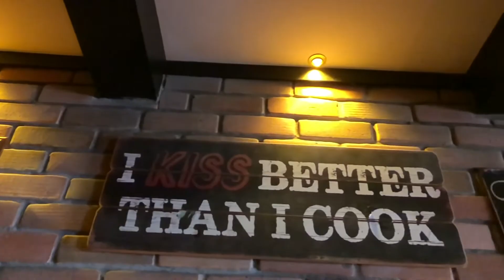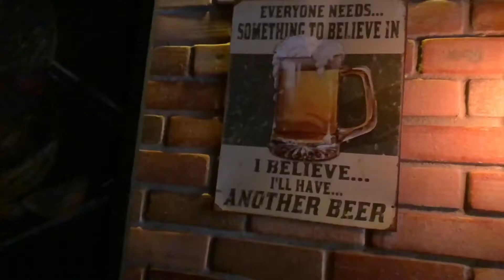Encuentros inesperados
Renuncié a mi trabajo en Agosto del 2018, quieres saber qué es lo que pasa durante ese año? sígueme!